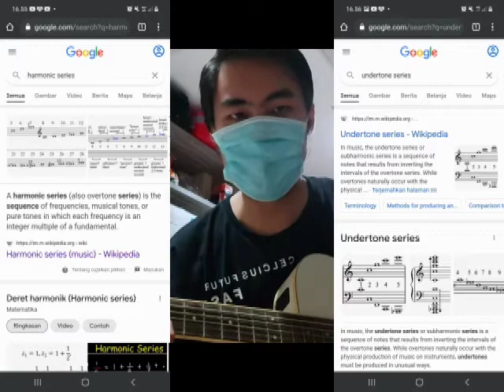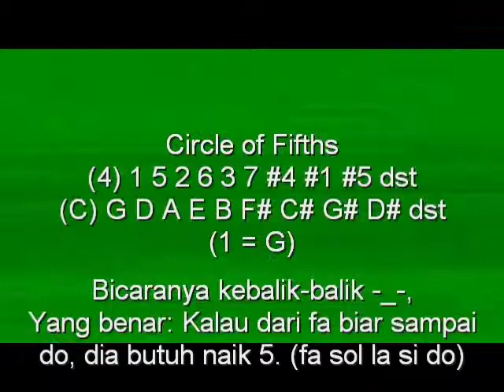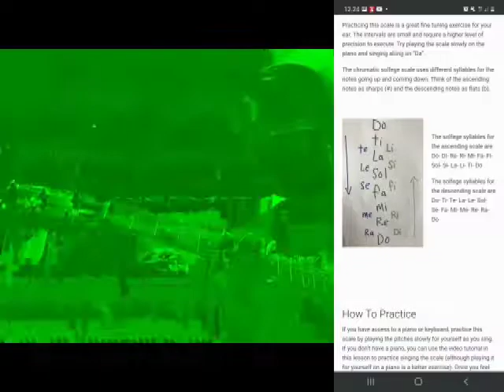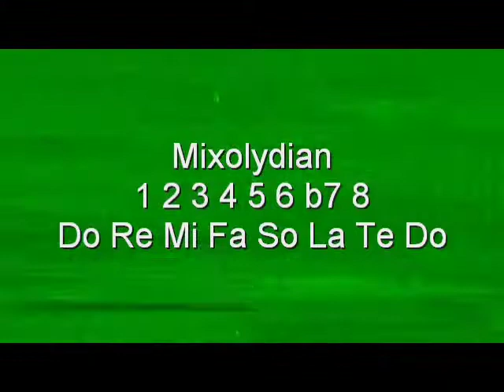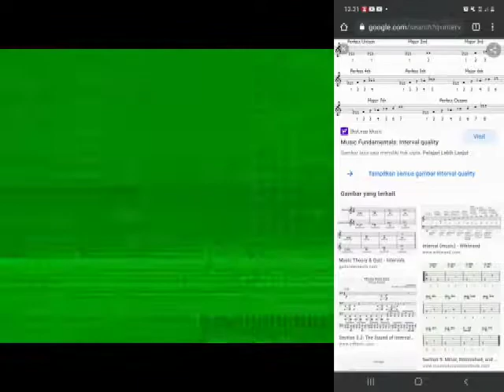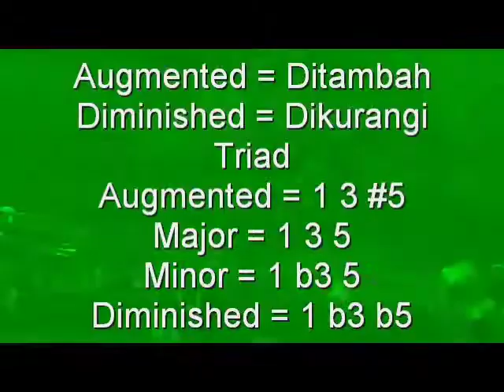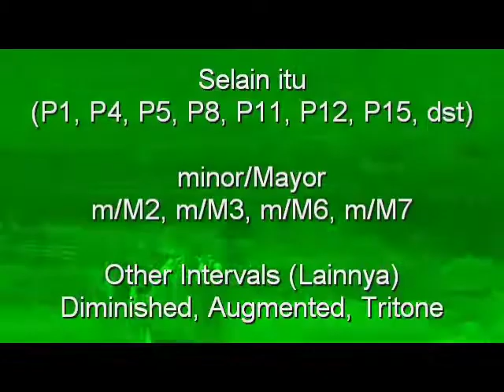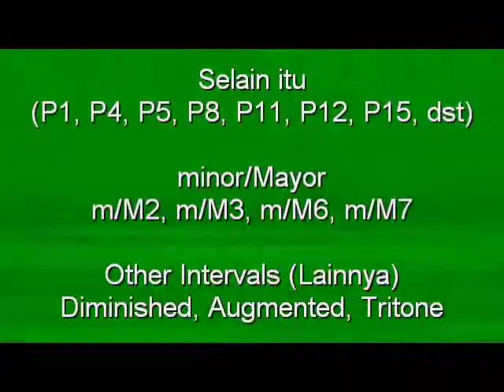Harmonic Series, Circle of Fifths, Lydian Chromatic Concept, 12 Tone Solfège, Musical Intervals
Ini adalah video berisi penjelasan-penjelasan, bagi/sharing ilmu, panduan/tutorial menggunakan Bahasa Indonesia seputar musik/music. 😀

Topik:
Harmonic Series
Circle of Fifths
Lydian Chromatic Concept
12 Tone Solfège
Musical Intervals

With green screen.
Will fix it if possible.

Kalau ada yang mau ditambahkan atau di-request silahkan tulis di kolom komentar.
Terima kasih 🙏🏻.